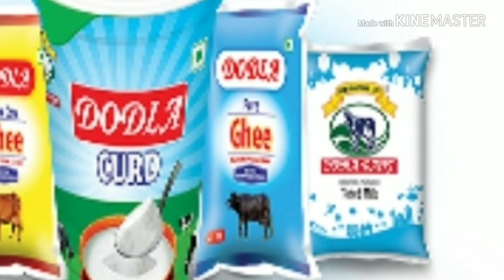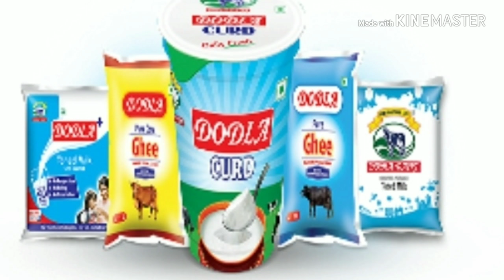Sales & Marketing Job Urgent requirement Company Dodla Dairy Limited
Sales & Marketing Job
Urgent requirement
Company Dodla Dairy Limited
Arijit Ganguly
Joy Dip Sinha
Qualification-Graduate
HQ-GUWAHATI.(BIKE Compulsory).Area- ASSAM.